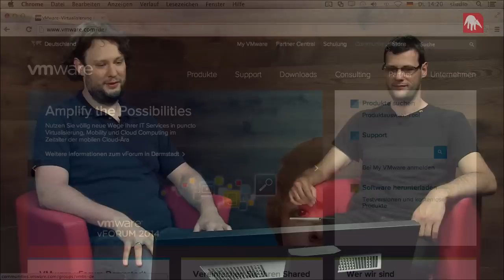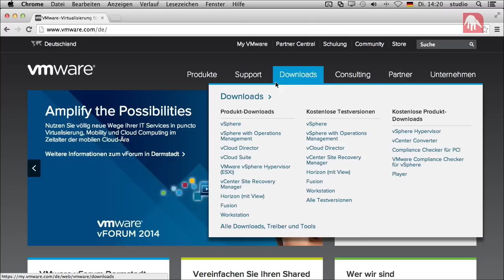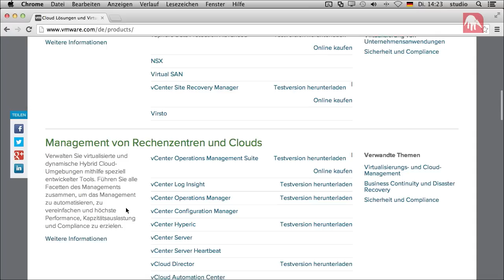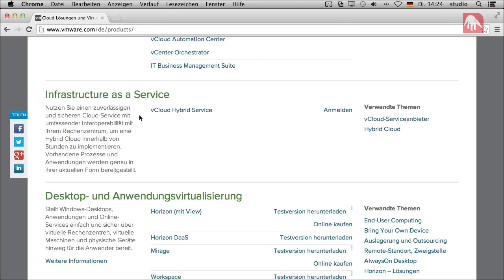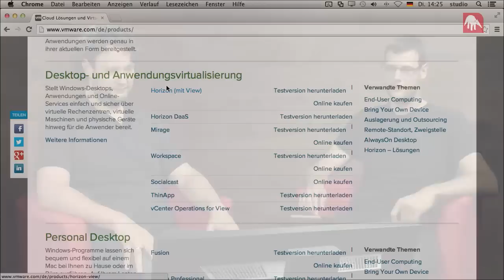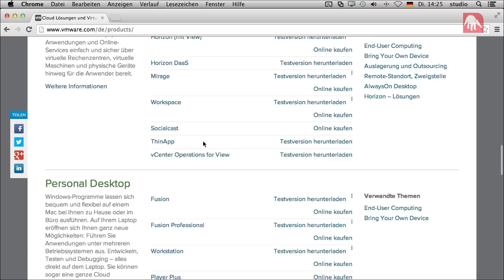VMware Tutorial 01 Einführung [deutsch]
Diesen Freitag starten wir, neben unserer MikroTik Serie, eine neue Tutorial Serie über VMware.

In unserem ersten Video erklären wir euch die unterschiedlichen Produkte von VMware. Dabei differenzieren wir zwischen Server, Desktop und Workstation Virtualisierung. Zusätzlich stellen die VMware Vision vom Software defined Data Center vor.